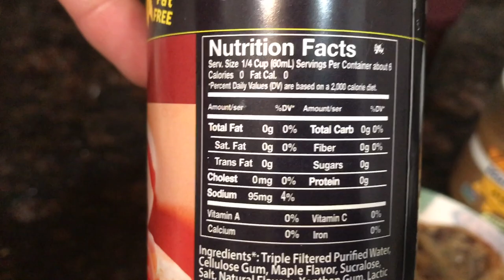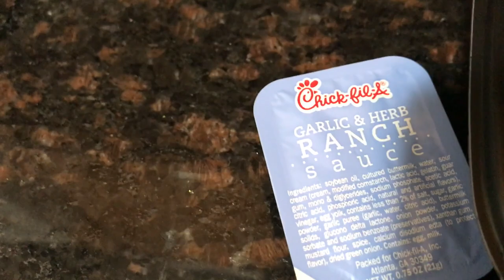Day #8 of 180 Fat to Fit Body Transformation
Losing 8 in a week. Hitting the gym with another upper body workout.